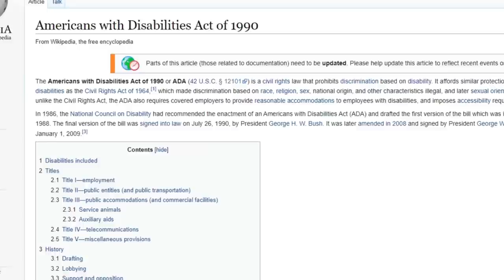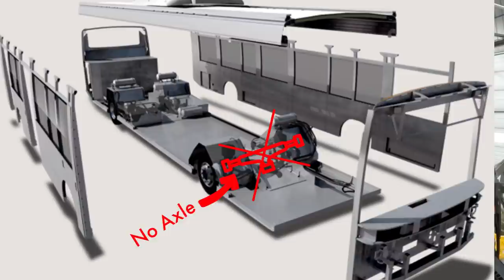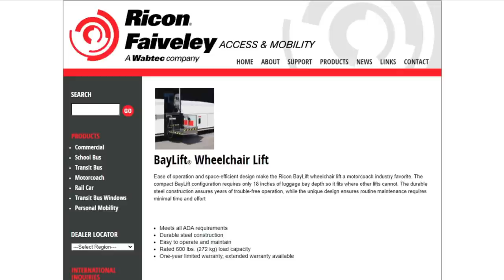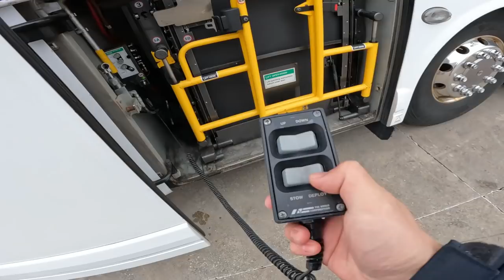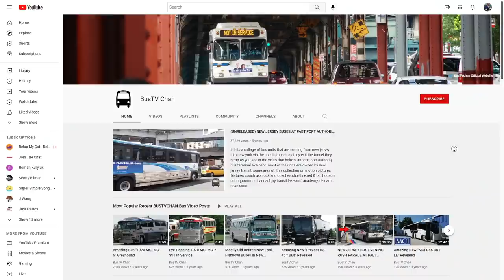How do buses take on Wheelchairs??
Those who rely on wheel chairs need to get places too! Ever wonder how buses in North America are able to take on a Wheelchair?
Well checkout todays video!

Check out Chris's YouTube Channel BUSTVCHAN. All kinds of great bus footage and info. A true bus nut! Thanks CHRIS!

Also special thanks to North West bus sales and Las Vegas bus sales for letting me use some of their bus footage from their YouTube channel.

Sources used to make todays video